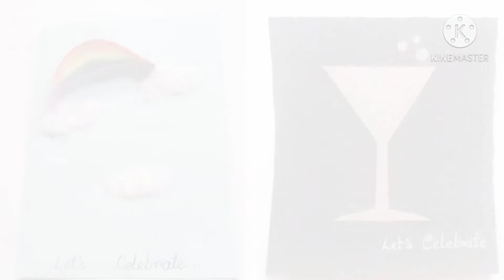How To Make New Year Greetings Card || Diy Greetings Card Easy|| New Year Greetings Card Making Easy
How To Make New Year Greetings Card || Diy Greetings Card Easy|| New Year Card Making Easy For Beginners

Hello Viewers,
Here's a special drawing lesson. This is step by step guide will teach you how to draw and personalize your own drawing. Follow these steps to make your drawing skills absolutely awesome 👌

Watch the video till the end. Give a Thumbs Up 👍 if you liked...

You can request drawings in the comments section, but please be patient while I get to your request. You also have a better chance of getting your request done sooner if you're a subscriber

1. Easy New Year Card Design
2. How To Make Greeting Card Step By Step
3. Greeting card
4. How To Make New Year Card
5. How To Make Greeting Card
6. How To Make New Year Greeting Card
7. How To Make Card
8. How To Make Diy Card
9. How To Make Card Easy
10. DIY Card
11. DIY New Year Card
12. Card
13. Easy Card
14. Homemade Greeting Card
15. New Year Card
16. Greeting Card
17. Homemade Greeting Card Easy
18. Easy Homemade Greeting Card
19. Homemade Card Easy
20. Easy Card
21. Birthday Greetings Card
22. Greetings Card Drawing
23. Homemade Greetings Card
24. Greeting Card
25. Birthday Card